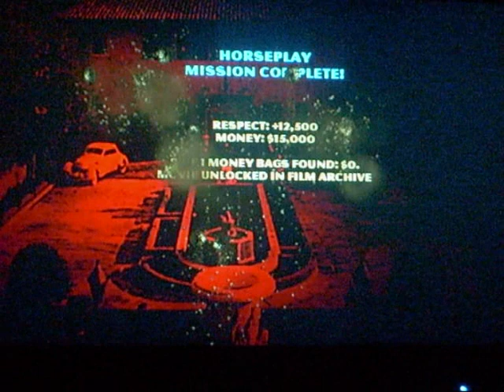The Godfather: the Don's Edition Walkthrough MIssion 11: Horseplay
In this video: We go outside of NYC for a brief moment, and visit a famous film producer, John Waltz. But he refuses an offer that he shouldn't had.